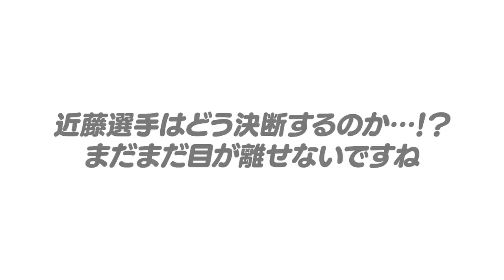【FA宣言争奪戦】まじか…近藤健介が6年24億円で西武へ移籍？？？対抗馬ソフトバンクが6年35億円の大型提示へ！どうなる近藤FA移籍問題！！残留か移籍か現状を語ります！【プロ野球】